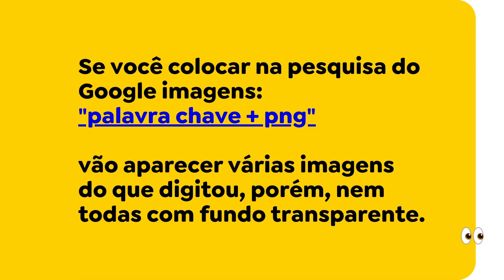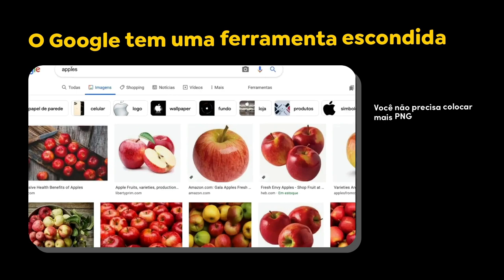Ferramenta escondida no Google para Imagens Transparentes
Você sabia dessa? 👀

Conta para mim como que isso vai ajudar no seu dia a dia 😀